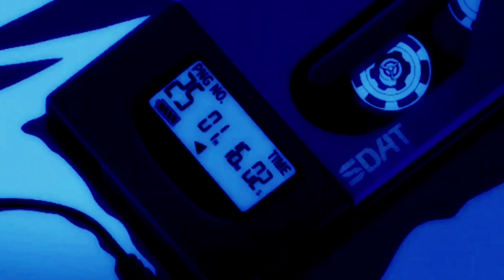#279 – It Always Does (Lofi)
Week 279

Beat & Lyrics by Buck Bowen

Since April 2017, Buck has been releasing one new track every Monday rain or shine!